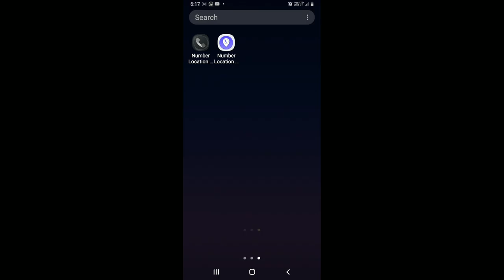Mr granny horror game